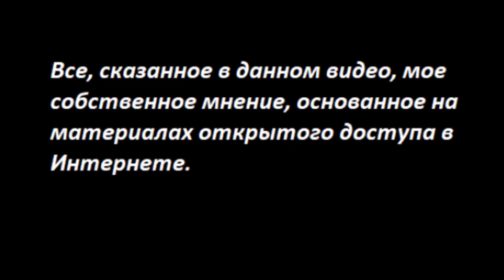Супер новости в рыбьей чешуе! № 3343